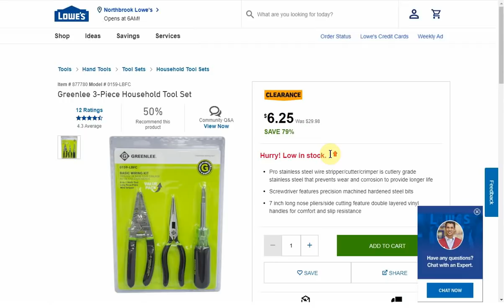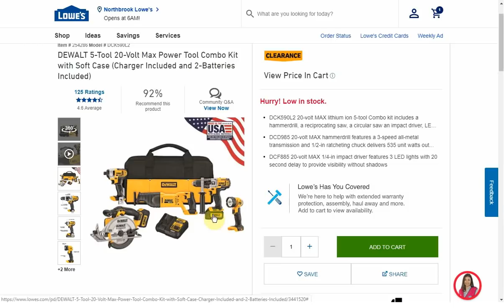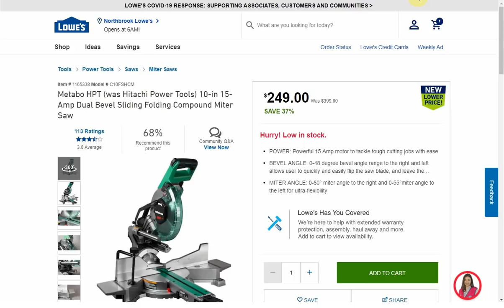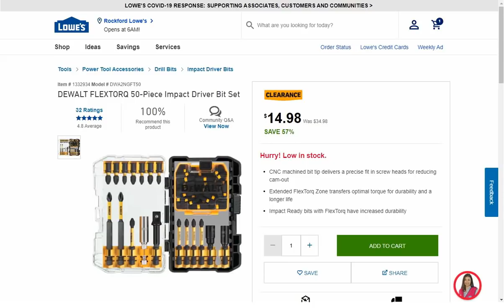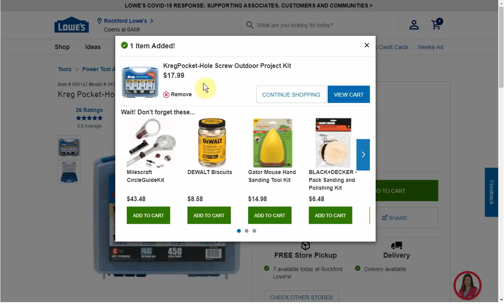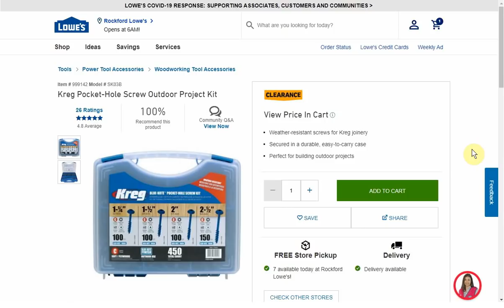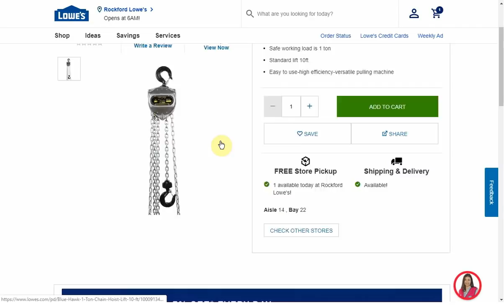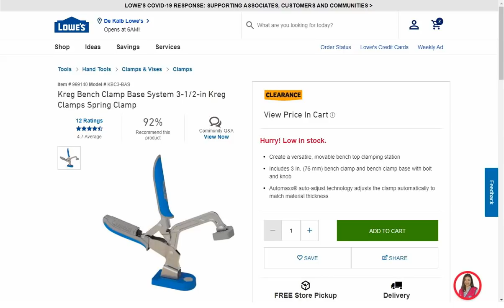👉 AMAZING Deals At LOWES (YMMV!)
🔴Tired of missing out on the best deals on tools?

🔴The best deals only last a short time, sometimes even less than an hour.

🔴Like what I am doing on this channel? Want to help?  Check out this page for ways to show your support!

PJ
2205 S Perryville Rd. #138